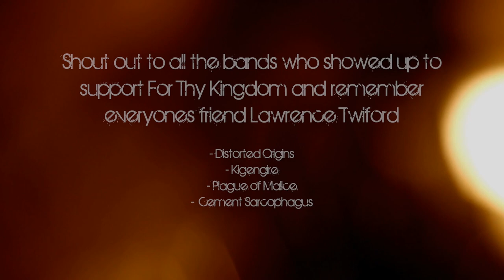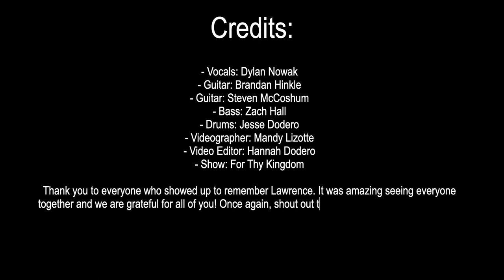After The Mourning Live Show @ The Round Up Saloon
Audio captured by Tascam Model 24

R.I.P Lawrence Twiford. He was a massive part of our local scene and more than that he was an incredible friend, father and husband.